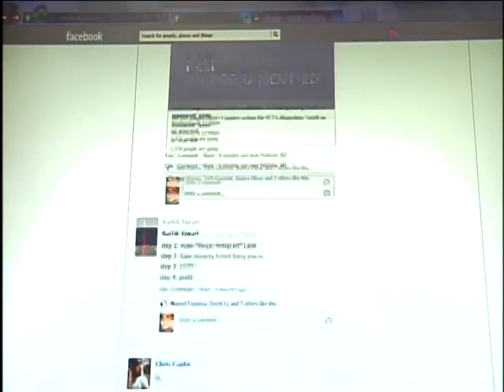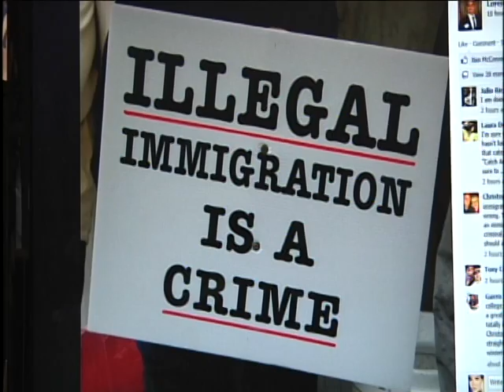Catch an Illegal Game